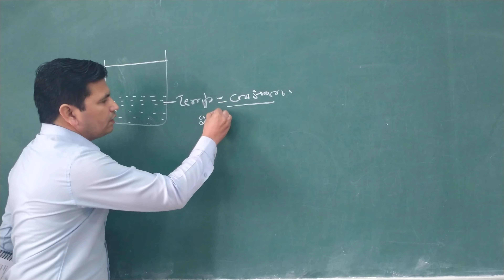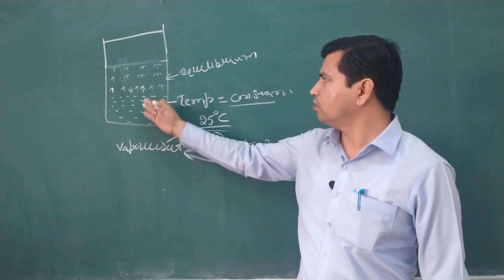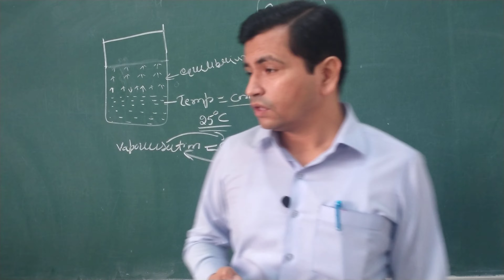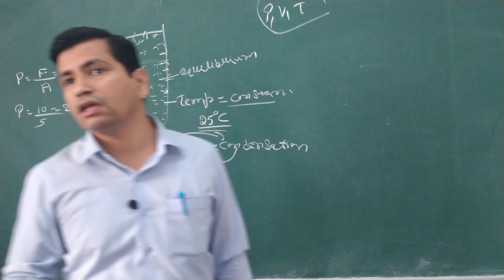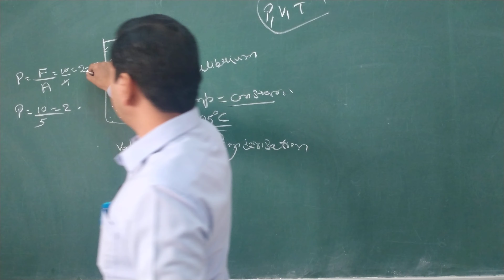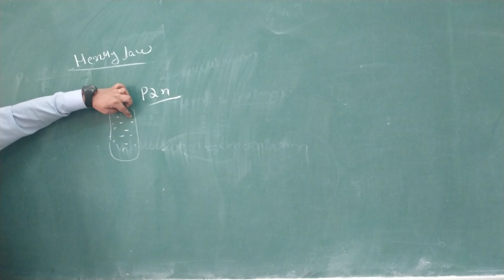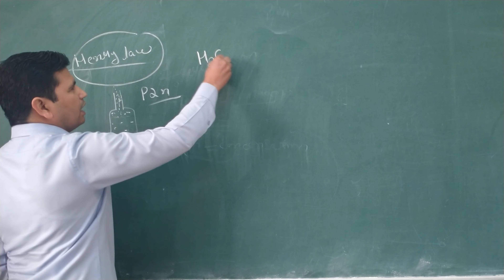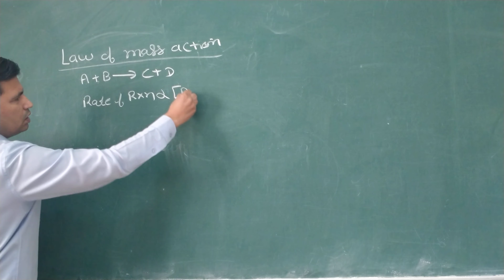class 11th, equilibrium part-2